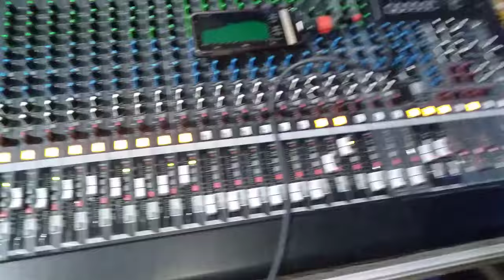YAMAHA MGP 24X LIVE SOUND CHECK DJ NAVEEN